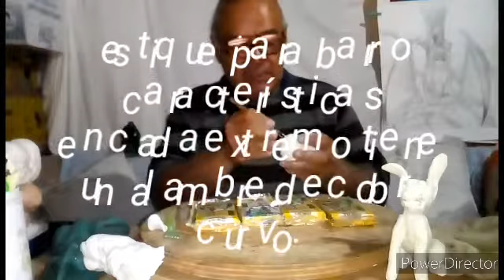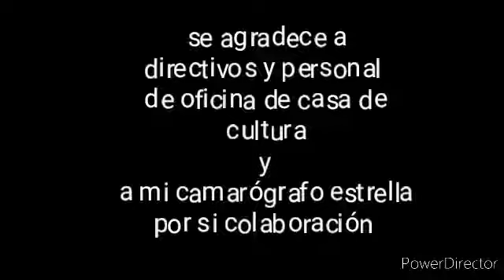figura de burro en caricatura y calabaza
figura en plastilina técnica de caricatura figura de un burro ,
técnica en pastillaje europeo
y calabaza de plastilina para adornos de día de muertos sugerencias Para aserca en pasta epoxica como lámpara.
técnica de marcaje con desbaste